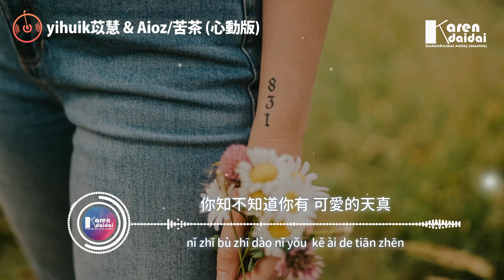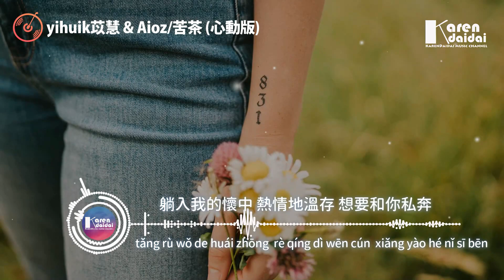yihuik苡慧 & Aioz - 苦茶 (心動版)「不用等你開口先說我愛你。」【動態歌詞/Pinyin Lyrics】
yihuik苡慧 & Aioz - 苦茶 (心動版)「不用等你開口先說我愛你。」
作詞 : 小路/陳懷恩/百川Rebellious
作曲 : 陳懷恩/百川Rebellious
編曲 : 百川Rebellious
原唱 : 棒棒堂/黑Girl
混音 : 百川Rebellious
和聲編寫 : 百川Rebellious
和聲 : 邢艷艷
出品人 : 鄭翰文/沈炳@FLOWSIXTEEN
藝人統籌 : 劉瑩瑩/劉亨/黎婧
聯合監製 : 朱婉清
總策劃 : 丁博/黃俊/趙睿
企劃 : 回鳳超/大灰/黃輝媛
宣傳 : 廖佳豪
統籌 : 孫源/陳桉辰
封面 : 馮思捷
出品：網易云音樂×雲上工作室

微笑對視你的樣子那麼認真
單純的女孩讓我不禁地心疼
街頭那盞路燈像在笑我愚笨
也許我不富有但比誰都真誠

沖泡一杯苦茶 陪伴你到夜深
你的存在讓我 勇氣充滿全身
窗外已是冬至 卻不會寒冷
因為 你的體溫

你也知道 我的心中有疑問
逼問 你究竟愛我有幾分
我不想逃 愛上你只需一瞬 曖昧的氣氛

不用等你開口先說我愛你 (我愛你)
在那之前想對你說我願意 (我願意)
你不必問 你也不必等
這一刻 就值得愛到永恆

我該如何讓你明白我愛你 (我愛你)
在那之後你點頭說我願意 (我願意)
想照顧你 想守護著你
這一刻 只想把你抱緊

你不必問 你也不必等(不必等)

你知不知道你有 可愛的天真
裝作堅強的男孩 強勢的口吻
聚精會神的你 魅力直接百分
只有和我獨處才會變得溫順

感謝你的包容 原諒我的稚嫩
為你衝杯苦茶 趕走你的煩悶
躺入我的懷中 熱情地溫存 想要和你私奔

    Photographer | Camden & Hailey George

00:00:00​ yihuik苡慧 & Aioz - 苦茶 (心動版)
00:01:00​ (副歌/𝘾𝙝𝙤𝙧𝙪𝙨)